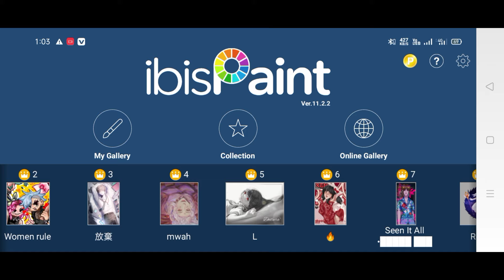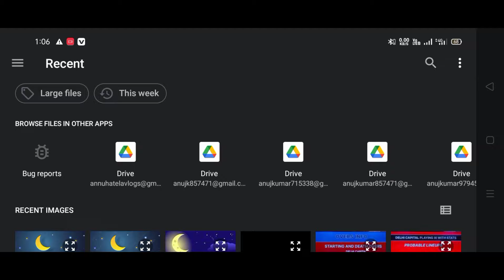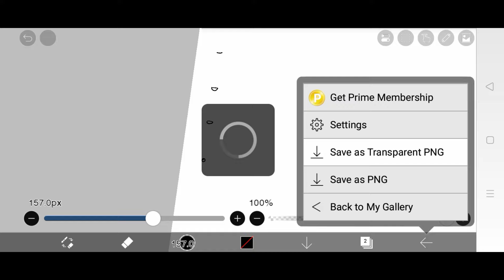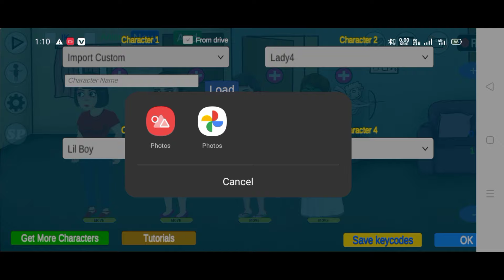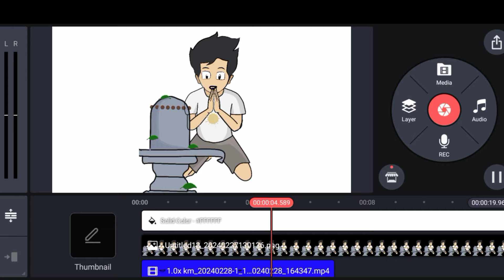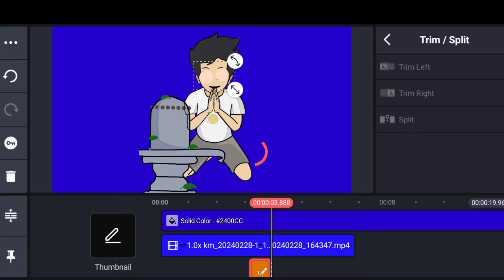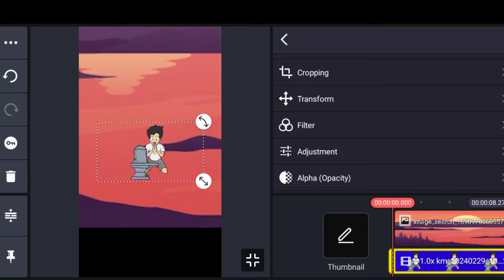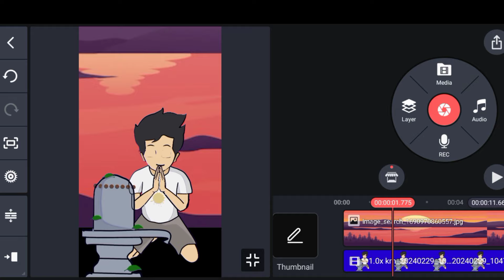Cartoon Short video kaise banaye || Viral Topic😲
|| Search Terms ||

cartoon video full Tutorial
cartoon character
croma toons charecter maker
khud ka custom charecter kaise banaye
chlne wala cartoon character kaise banaye
bolne wala cartoon video kaise banaye
cartoon video
cartoon animation
cartoon movie
dream toon jaisa cartoon video kaise banaye
dream story tv jaisa cartoon video kaise banaye
horror cartoon video kaise banaye
croma toons se chudail wala cartoon kaise banaye
croma toon character png kaha se download kare
Annu technical
hindi cartoon tutorial
3d cartoon video kaise banaye
2d cartoon video kaise banaye